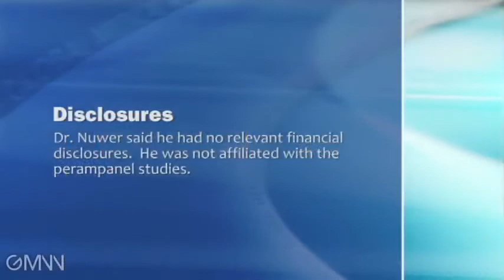Perampanel for Hard-to-Treat Epilepsy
Dr. Marc Nuwer discusses the results of a phase III study showing that daily adjunctive therapy with the investigational oral drug perampanel significantly reduced the frequency of seizures by 5%-14%.